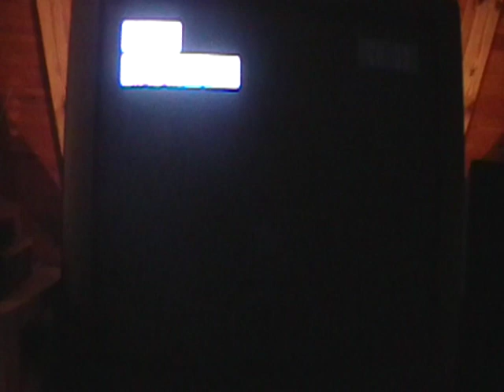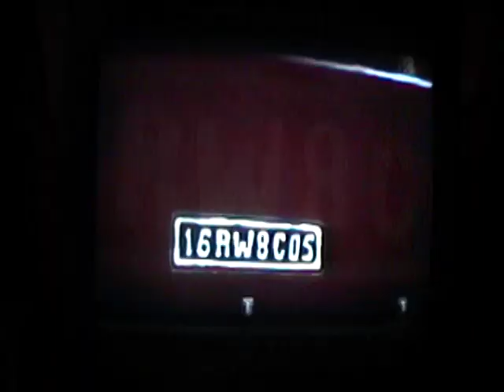Opening to Turbo: A Power Rangers Movie 1997 VHS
1. 20th Century Fox Home Entertainment logo
2. ''Theatrical Preview''
3. Anastasia trailer
4. ''Home Video Preview''
5. Casper: A Spirited Beginning trailer
6. Power Rangers Turbo Deluxe Rescue Megazord promo
7. ''Power Rangers Turbo Go'' music video
8. ''Shift Into Turbo'' music video
9. Turbo: A Power Rangers Movie soundtrack promo
10. Fox Video logo
11. Aspect Ratio screen
12. 20th Century Fox logo
13. Saban logo
That's all.